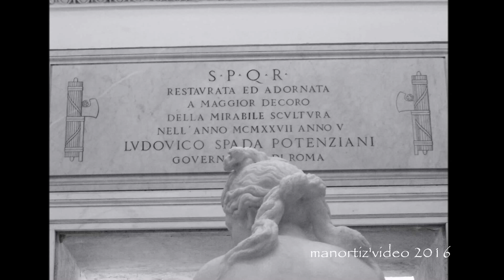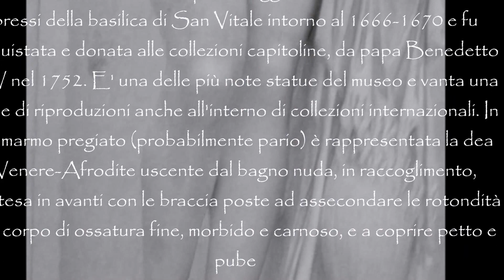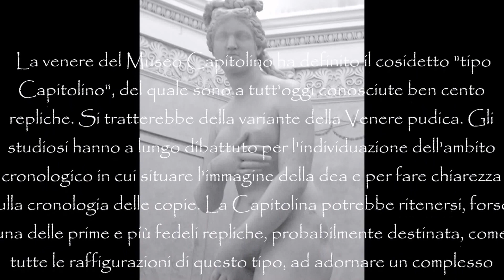La Venere Capitolina (manortiz)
Statua della “Venere Capitolina”
Scultura Da originale di Prassitele (IV secolo a.C.)
Marmo cm 193
La scultura, di dimensioni di poco maggiori del vero, fu rinvenuta nei pressi della basilica di San Vitale intorno al 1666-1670 e fu acquistata e donata alle collezioni capitoline, da papa Benedetto XIV nel 1752. E' una delle più note statue del museo e vanta una serie di riproduzioni anche all'interno di collezioni internazionali. In un marmo pregiato (probabilmente pario) è rappresentata la dea Venere-Afrodite uscente dal bagno nuda, in raccoglimento, protesa in avanti con le braccia poste ad assecondare le rotondità del corpo di ossatura fine, morbido e carnoso, e a coprire petto e pube.
 La gamba destra è flessa e avanzata, e la sinistra è in appoggio. La testa è leggermente piegata verso sinistra e presenta una capigliatura complessa a mo' di cercine con un nodo alto "a fiocco" e ciocche ricadenti a toccare le spalle. L'espressione del volto sembra incentrata a una "assenza", psicologicamente resa dagli occhi piccoli, che sono languidi, e dalla bocca piccola e carnosa.
 La venere del Museo Capitolino ha definito il cosidetto "tipo Capitolino", del quale sono a tutt'oggi conosciute ben cento repliche. Si tratterebbe della variante della Venere pudica. Gli studiosi hanno a lungo dibattuto per l'individuazione dell'ambito cronologico in cui situare l'immagine della dea e per fare chiarezza sulla cronologia delle copie. La Capitolina potrebbe ritenersi, forse, una delle prime e più fedeli repliche, probabilmente destinata, come tutte le raffigurazioni di questo tipo, ad adornare un complesso imperiale di notevole raffinatezza.
Provenienza: Da Roma, Viminale (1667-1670)
Dati di acquisizione: Dono di Benedetto XIV (1752)